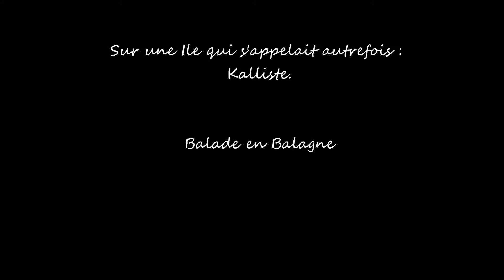Balade en Balagne